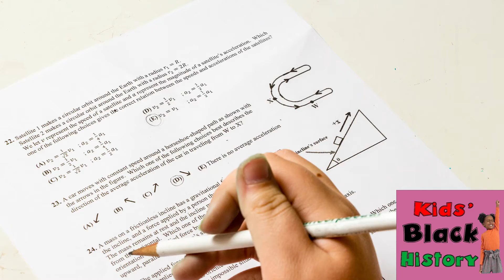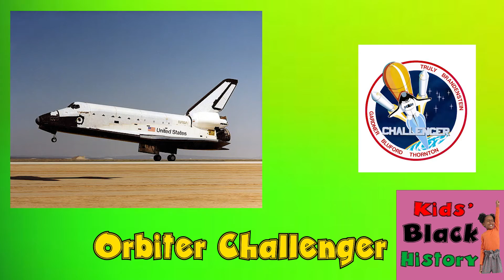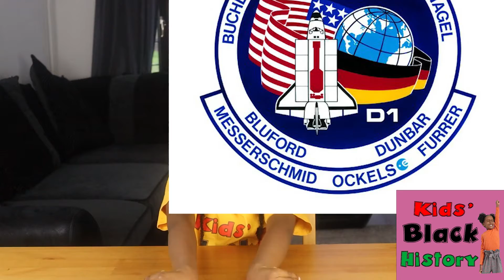The First Black Man in Space | Kids Black History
Guion Bluford or Guy Bluford was the first African American in space. We take a look at Guion Bluford's amazing journey through NASA and into space! The first black astronaut Guion Bluford went into space in 1983 and completed four missions until 1992. Watch this brilliant episode of Kids Black History to learn more about Guy Bluford. This is a great science lesson for kids or stem lesson for kids.

Learn about:

Guion "Guy" Bluford
The first black man in space
Guion's missions
NASA
Hours in space

to get access to learning resources, buy a KBH T-shirt and lots more.

*Here are some books to continue learning with your children:

Learn about Africa:
Black Heroes
Young Gifted and Black
Young Leaders
Sulwe
Look Up
Jerome and Friends: Who Am I
Dancing in The Wings

Representation Matters.
Books about black hair for kids:
Hair Love
I Love My Hair
Emi's Curly Coily Cotton Candy Hair